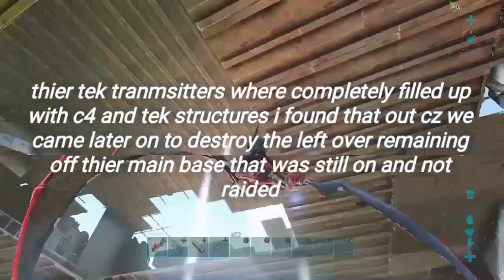Ark: scavenging eveything left off from a mega tribe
My gt: icreepyy imam